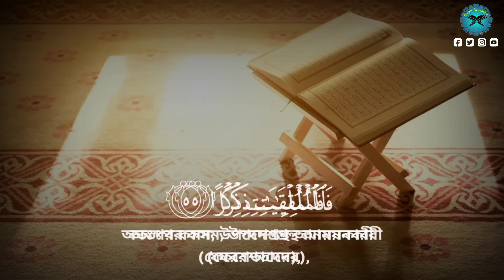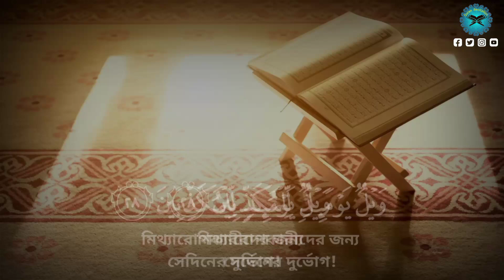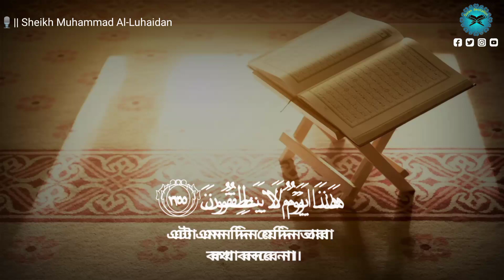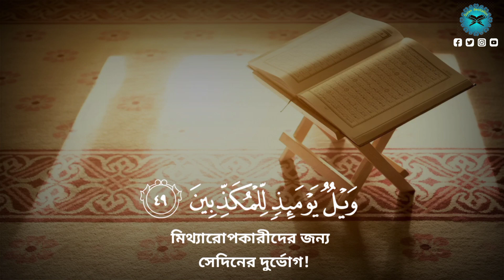Surah Al-Mursalat | Sheikh Muhammad Al-Luhaidan